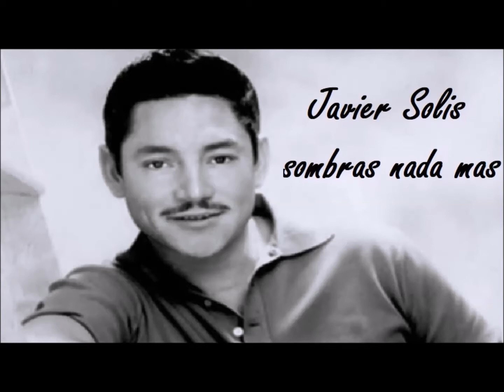Los Panchos Vs Javier Solis Bolerisimo